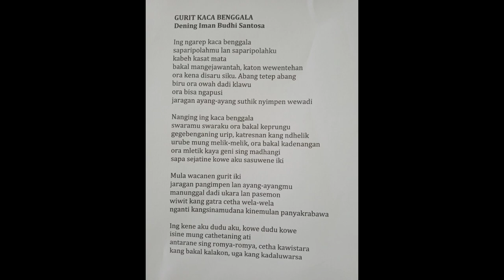Geguritan "Gurit Kaca Benggala"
Gurit Kaca benggala dening Iman Budhi Santosa